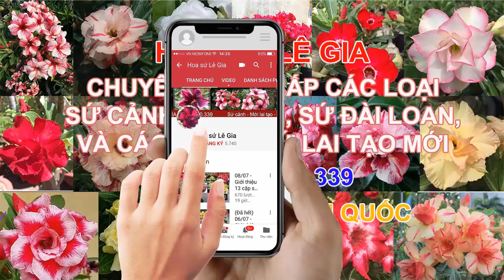(Đã hết) 05/04/20-[Sứ hạt] Nay con bán 9 cây sứ hạt . Giá: 40-150k/cây. Liên hệ: 0908.960.339